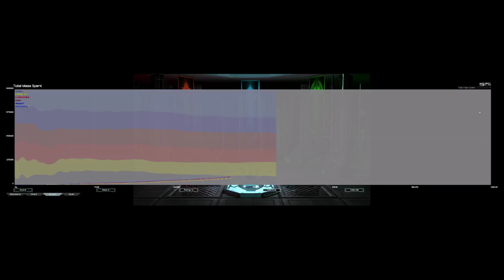Silly Cancer | Supreme Commander Forged Alliance Forever